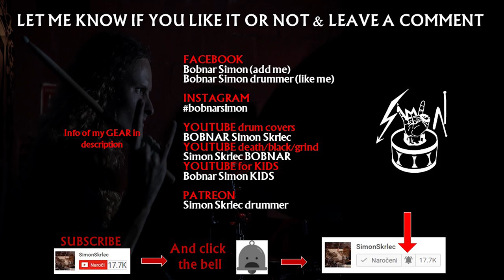AEON - Drum audition video (Swedish death metal drums only)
Aeon are seeking for a Full-time Permanent Drummer, located preferably in Sweden or Norway. I don't match the criteria, but it is a hell of a good song to play :) A drum audition video for Swedish death metal band Aeon.

AEON drums only cover. Drumming to song Let it Burn by reading drum notation/sheets/tabs/scores/transcriptions. I wrote Aeon drum transcriptions and I was playing note per note. Song Let it Burn is from the album God Ends Here (2021) by the Swedish death metal band Aeon.

💲 Support the band and get the album NOW

👨‍👩‍👦‍👦   AEON members on album God Ends Here:

Tommy Dahlström – lead vocals
Sebastian "Zeb" Nilsson – lead guitar, backing vocals
Daniel Dlimi – rhythm guitar
Tony Östman – bass
Janne Jaloma – drums

💿 Full album God Ends Here:

1. The Nihilist
2. Liar's Den
3. Let It Burn
4. Orpheus Indu Inferis
5. Church of Horror
6. Deny Them Eternity
7. Forsaker
8. Into the Void
9. God Ends Here
10. Severed
11. Just One Kill
12. Mephistopheles
13. Let the Torturing Begin
14. Despise the Cross
15. Overture: Magnum Reginae
16. Queen of Lies

📀 Discography of BAND
     🎧 Bleeding the False (2005)
     🎧 Rise to Dominate (2007)
     🎧 Path of Fire (2010)
     🎧 Aeons Black (2012)
     🎧 God Ends Here (2021)